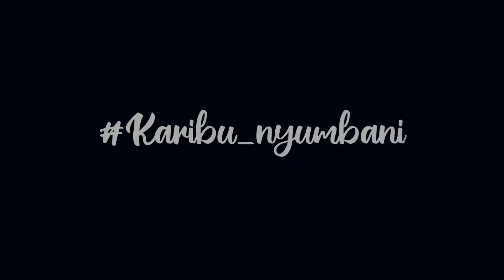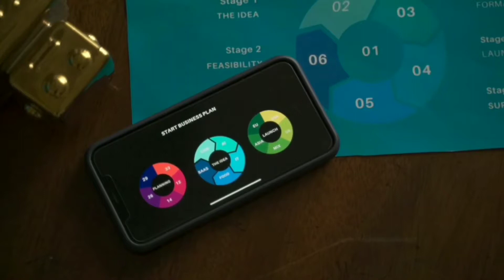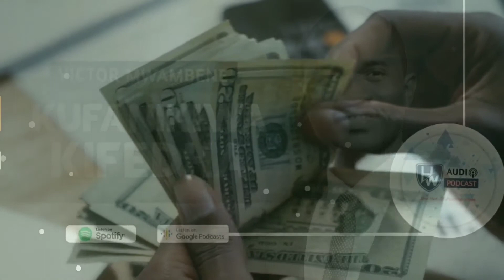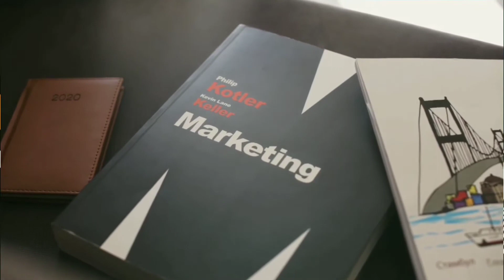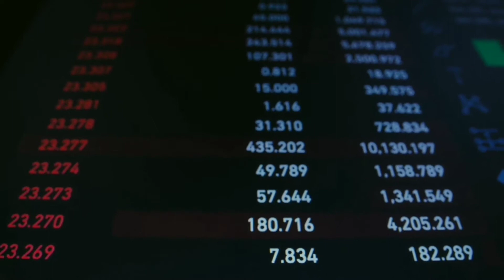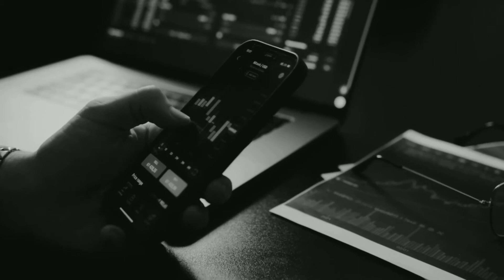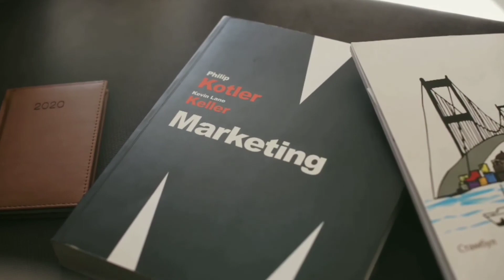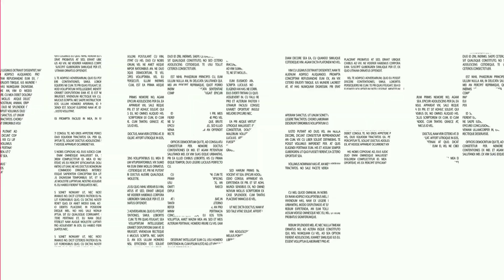KANUNI 10 ZA MAFANIKIO YA KIFEDHA - Mkakati wa kustawi kiuchumi | Mwl. Victor Mwambene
"Mafanikio sio matokeo ya bahati, ni matokeo ya maarifa, juhudi na nidhamu binafsi. Kwa kupambana. Mungu ametupa neema sawa sisi sote, lakini tabia zetu ndizo zinazosababisha ustawi wetu. Chochote utakachokiamini kwa hisia ndicho kitakachokuwa uhalisia utakaouishi. Kwasababu mafanikio ya kifedha yanaanzia kichwani." Anasema Mwalimu Victor Mwambene, muelimishaji wa maswala ya fedha na biashara. "Tutaenda kuangazia kanuni kumi za kutengeneza fedha zisizopitwa na wakati. Kanuni hizi zimetungwa na wataalamu mbalimbali wa fedha duniani, zimesaidia watu siku za nyuma, sasa na zitaendele kusaidia watu katika siku zijazo."

Kuwa sehemu ya mijadala hii kwa njia ya WhatsApp kwa kutuma neno WISDOM kwenda namba 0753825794.

Usisite kutuandikia maoni yako ili toleo lijalo liwe bora zaidi. Tunakupenda, na kwasababu tunakupenda tunakujali.